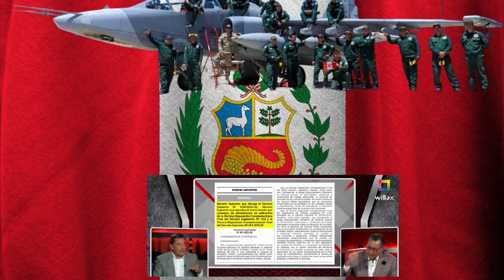Una Vez Más el Ejército Peruano Va a Derrotar el Comunismo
Entrevista al General EP (r) de la rama de intelligencia.
Es solo cuestion de dias, ya el decreto supremo ha sido publicado.
Defensape